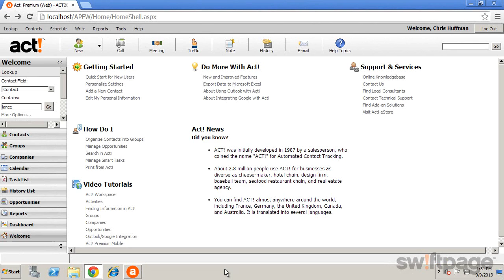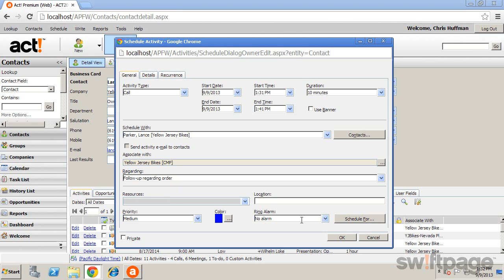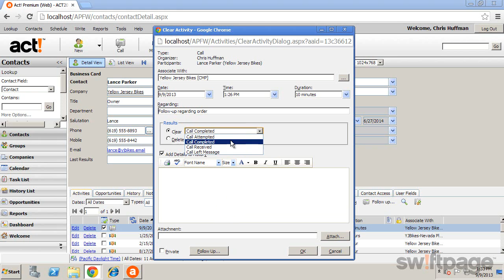Feature Tour: Web: Activities (Act! Tutorial)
In this lesson, you'll learn how to create, view, and clear activities such as phone calls, meetings, and to-do's in Act!.

If you have a product question about Act!, please visit our online community to interact with other Act! users, partners and Swiftpage employees.

Did you find this video helpful? If so, please like it using the like button above. We also invite you to share and embed the video using the share button above.